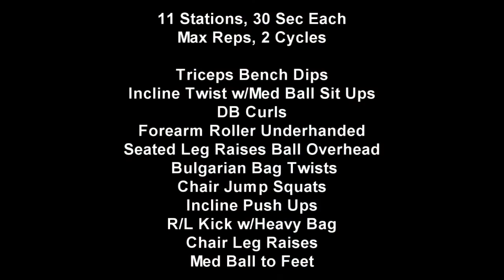JONESERCISE 11 23 2011: Thanks(giving) For The New Place!!